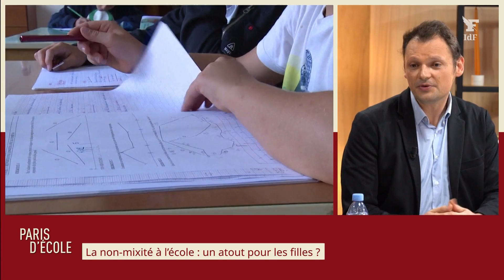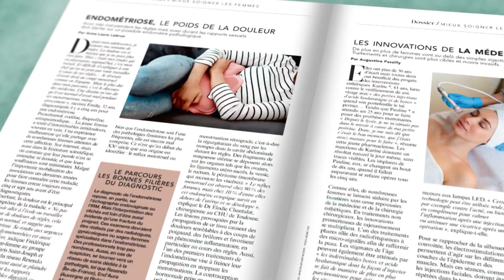Le Fiagro TV IDF - 13 Mai 2023 (Continuité)